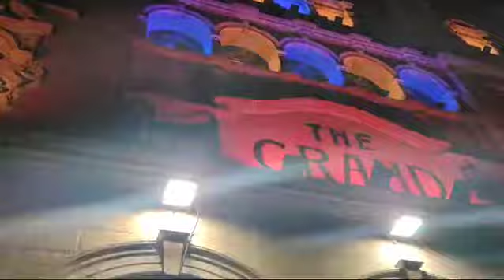DEREK DIABLO vs DAUNZ for DKM PLUSH BOXING- promo (LONDON, ENGLAND)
AMERICAN HOOLIGAN- DEREK DIABLO is facing Nottingham's DAUNZ for the DKM PLUSH 70 kg INFLUENCER BOXING CHAMPIONSHIP TITLE on July 21st in London's historic CLAPHAM GRAND.

Herein the "MIAMI MADMAN" shares a message with his soon to be Opponent.